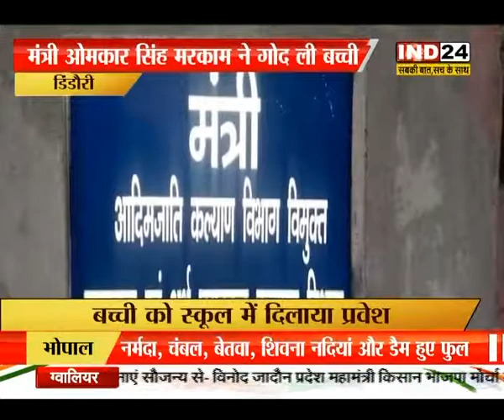मंत्री ओमकार सिंह मरकाम ने बच्ची को लिया गोद